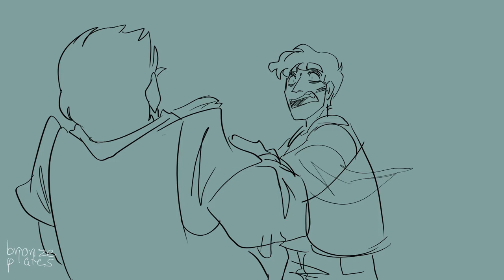IM NOT A LOSER - Nerdy Prudes Must Die Animatic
im back, and back to the basics: musical animatic

what can i say, this part reached into my soul

Made with Krita and Audacity